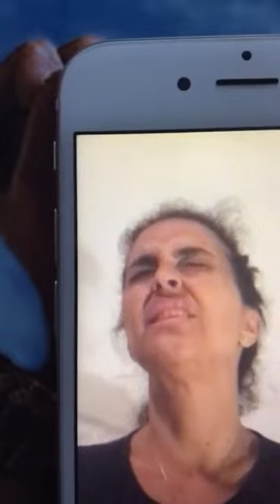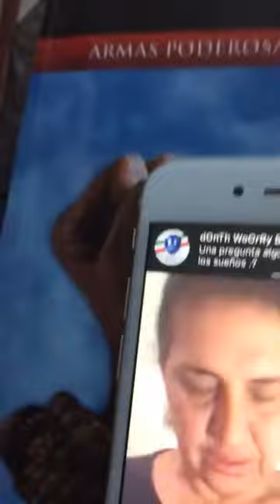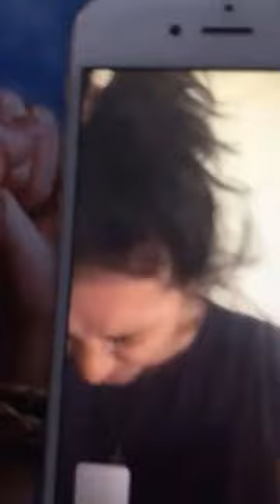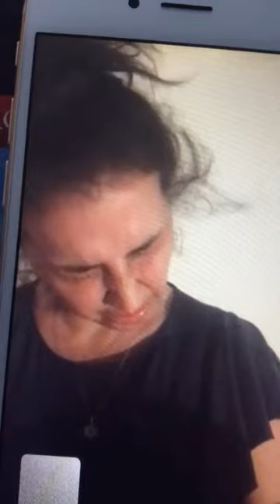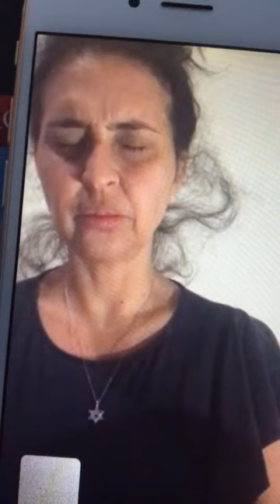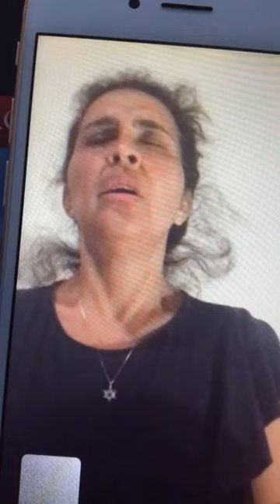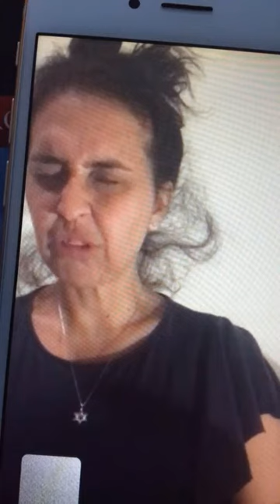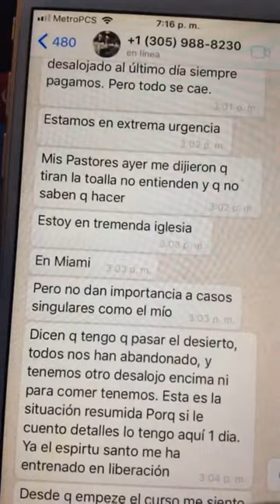Guerra Espiritual Nivel Avanzado.Nivel Avanzado 5 Clase #1 Parte 1